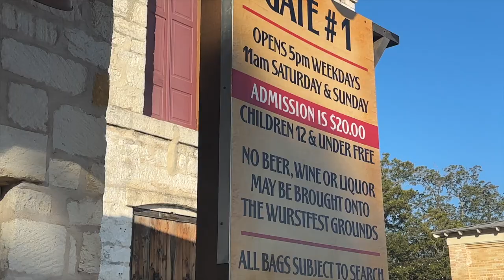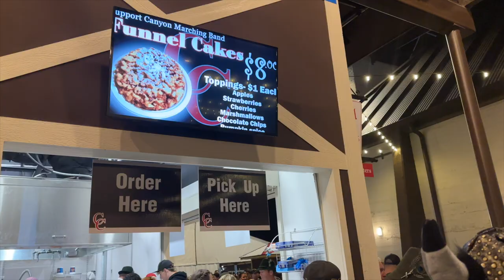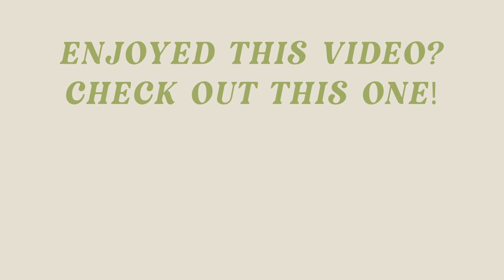VLOG: Day Trip From Austin | Everything To Know About Wurstfest | 2022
In this weekend vlog, I take you all along with me to Wurstfest! It was my first time going to this festival down in New Braunfels.

Vacuum Sealed Bags
Amazon Brown Top
Matcha Powder
Magsafe Popsocket
Magsafe Phone Charger